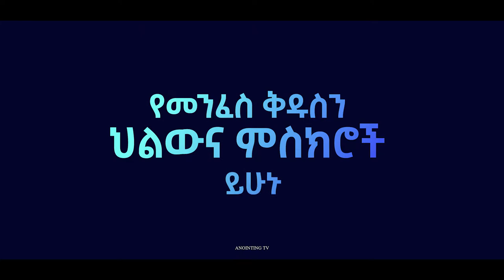ሐሙስ “ግንቦት 4” የፈውስ እና የኃይል አስደናቂ ዝግጅት በአዲስ አበባ //ቁጥር 2// አጥቢያ